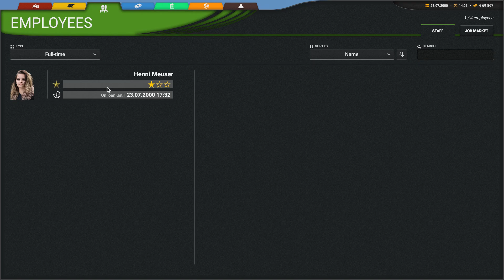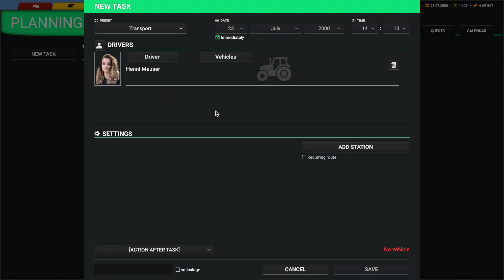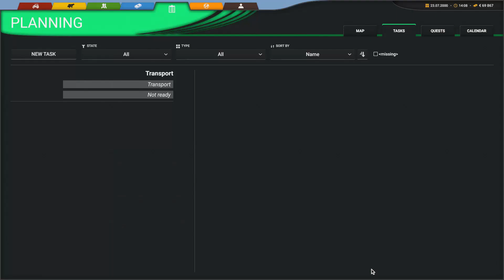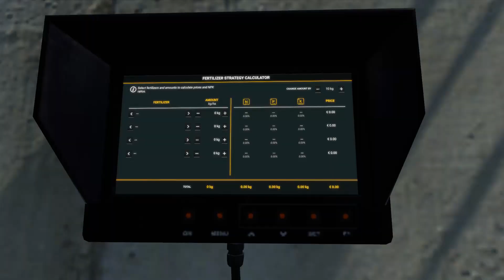Professional Farmer: Cattle and Crops #23| MOČŮVKA s pomocníkem |CZ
Ahoj
Veselé vánoce a štastný nový rok přátelé.
Na poslední chvilku jsem udělal video a jsem rád že jsem ho pro vás stihnul.
Děkuji vám že jste mě podporovali v komentářích a koukali na moje videjka,díky moc vám všem,příští rok se opět sejdeme .

Moje PC
Procesor - Intel(R)Core(TM)i5-4460CPU@3.2GHz
RAM - 8GB
Grafická karta - Geforce GTX970
Herní příslušenství
volant Trustmaster TS-XW Racer
Herní klávesnice a myš - Cool master devastátor 3

Edit videa - Sony wegas 13
Snímání hry - GEFORCE EXPERIENCE
Sluchátka(headset)- Genius GX-Gaming HS-G700V
Mikrofon od - SPC GEAR SM900

Akční kamera - SJCAM SJ5000X Elite
Fotoaparát - Canon PowerShot SX30 IS